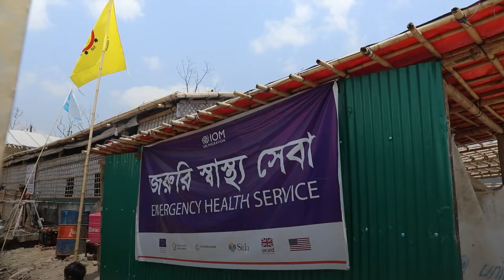Cox’s Bazar: Providing immunization and health care in the aftermath of the fire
IOM is assisting Rohingya refugees who lost access to health facilities after the devastating fire in Cox’s Bazar.

This World Immunization Week, we reaffirm our commitment to ensure that everyone can access  health services.